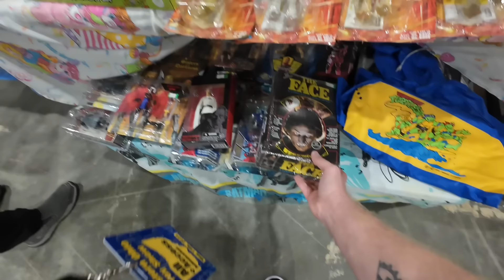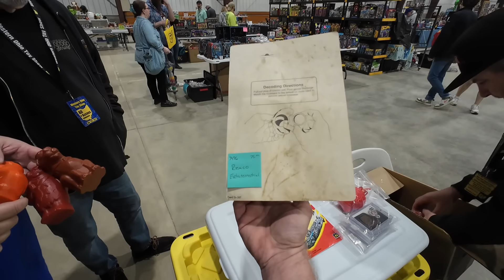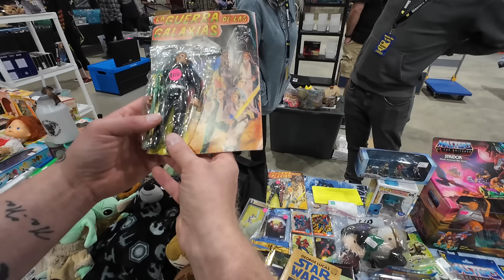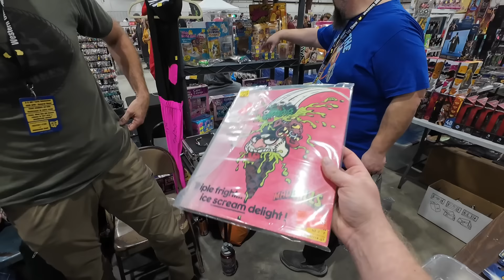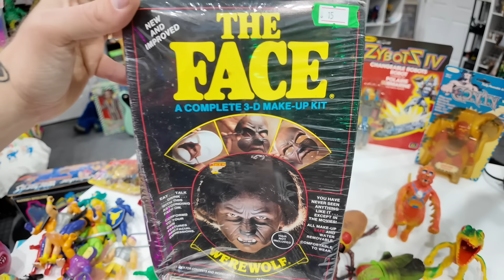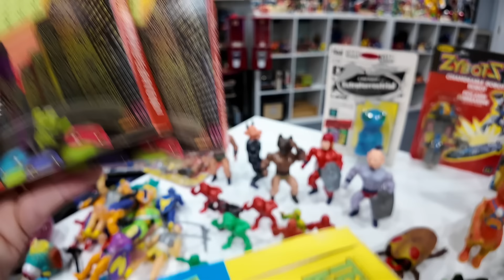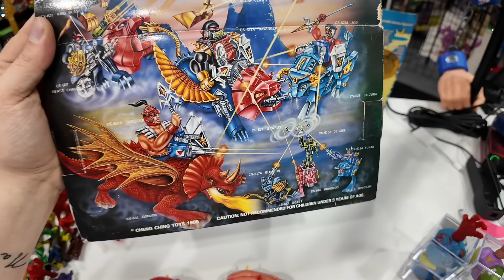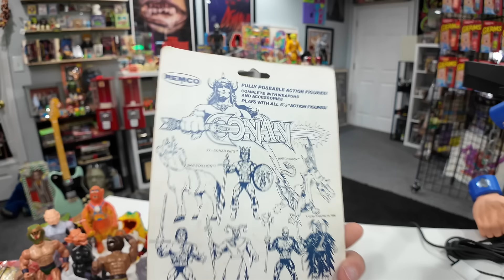ONCE IN A LIFETIME VINTAGE TOY SHOW DECISION!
I went to Eaton, OH to do a little vintage toy hunting at the Western Ohio Toy Show.  I’m always looking to improve my toy collection with hard to find and rare pieces and figures.  I had no idea I’d stumble on one of those pieces that every great KO collection MUST HAVE!